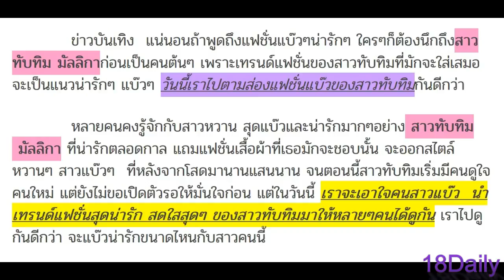ส่องแฟชั่นแบ๊ว ของสาวทับทิม มัลลิกา สาวคนนี้น่ารักตลอดเวลา เอาใจสายแบ๊วไปเลย